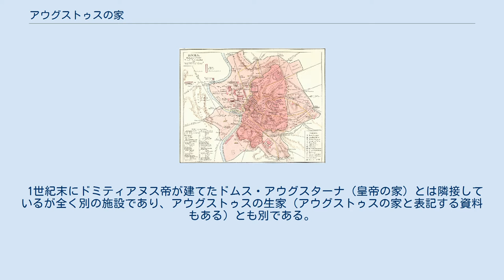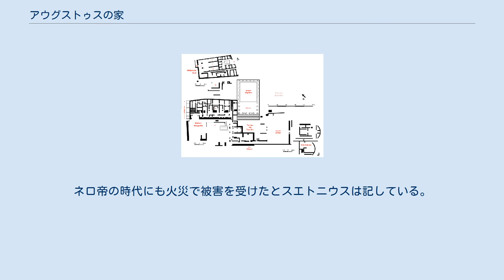アウグストゥスの家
アウグストゥスの家（ラテン語: Domus Augusti ドムス・アウグスティ）は、イタリア ローマのパラティヌスの丘（パラティーノの丘）にあるローマ帝国初代皇帝アウグストゥスの邸宅跡。
 1世紀末にドミティアヌス帝が建てたドムス・アウグスターナ（皇帝の家）とは隣接しているが全く別の施設であり、アウグストゥスの生家（アウグストゥスの家と表記する資料もある）とも別である。
 オクタウィアヌス（後のアウグストゥス帝）は、カエサル暗殺に対する復讐がある程度決着がついた紀元前36年にパラティヌスの丘にあった元老院派クィントゥス・ホルテンシウスの邸宅跡を買い取り、自身の住居とした。
アウグストゥスはこの邸宅で伝統的で華美に走らない生活を送ることで、世間に対し権力者の謙虚な姿勢を示した。
この邸宅はロムルスの家などローマ建国伝説の地の遺跡にほぼ隣接して建てられていて、その建物は2階建てで、南西側に柱廊に囲まれ池のある庭ペリスティリウムを擁していた。
 『皇帝伝（De vita Caesarum）』を著した帝政ローマ期の歴史家スエトニウスによると“アウグストゥスは謙虚に、慎重に振舞った。当初、フォルム・ロマヌムの近くに居を構えていたが、後にパラティヌスの邸宅に移る。その邸宅は適度な大きさと優雅さを備え、近場で採れた石を使った列柱廊に囲まれた小規模なペリスティリウムを擁し、柱廊に面した部屋は控えめで大理石を敷き詰めるなど華美に走っていなかった。彼は40年間この邸宅で起居した。” 邸宅は紀元3年に火災で消失し、その後再建され国家資産とされた。
ネロ帝の時代にも火災で被害を受けたとスエトニウスは記している。
 アウグストゥスの家、ドムス・リウィアエ、アポロン神殿 (パラティヌス)付近 再現模型（建造物群の左端、薄緑で示されたものがアウグストゥスの家）